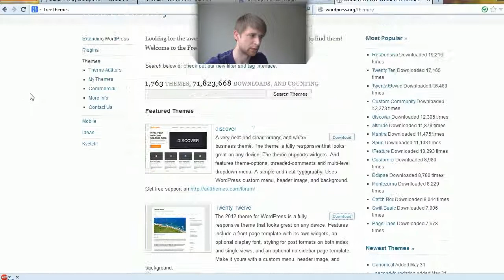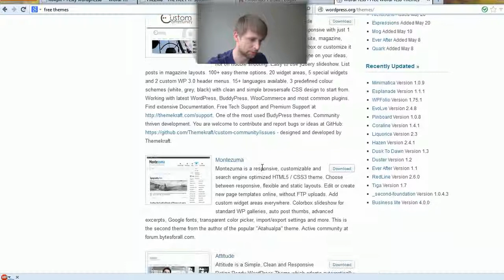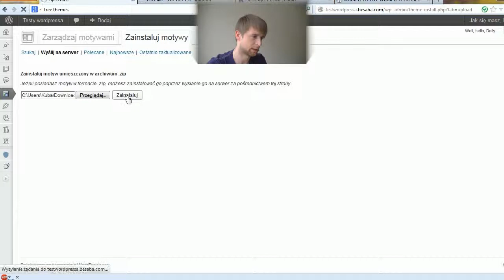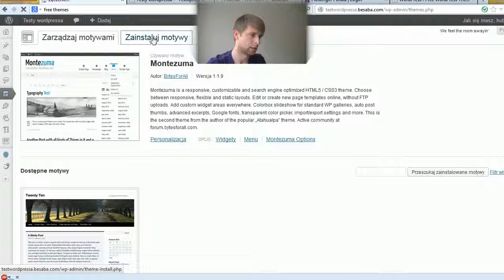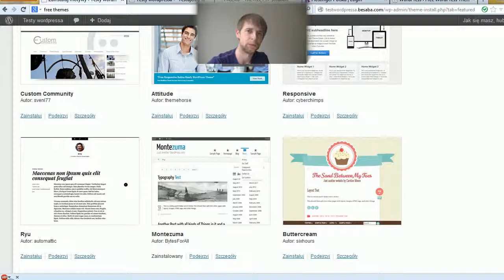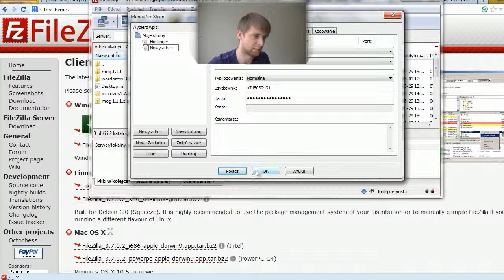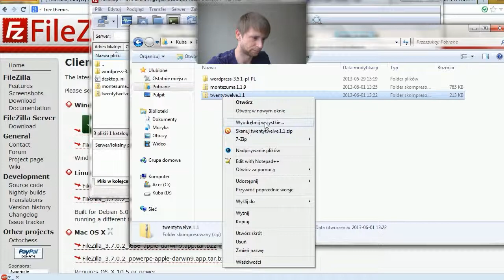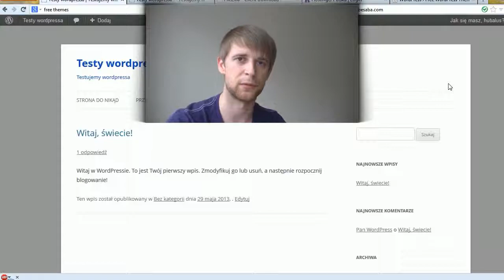Przesyłanie na serwer motywu dla wordpressa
Po instalacji wordpressa, najważniejszą rzeczą jest motyw (themes). Prezentuje on publikowaną przez nas treść we wcześniej zaprojektowany sposób. Film pokaże sposoby jego przesłania na serwer i podstawowe możliwości jego personalizacji. Film jest częścią wpisu i Poniżej znajdziecie linki. Pierwszy przeniesie Was na stronę z motywami

Na koniec proponuję Wam darmowy hosting na serwerach Hostinger.pl, link poniżej jest moim linkiem polecającym. Wspieracie mnie rejestrując się poprzez niego. Dzięki!

Muzyka: Music by Dan-O at DanoSongs.com.